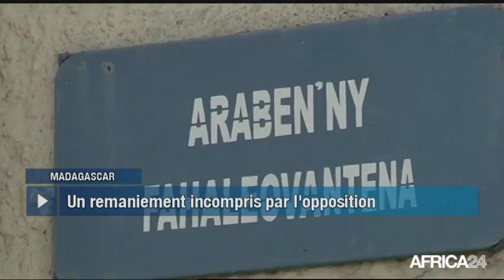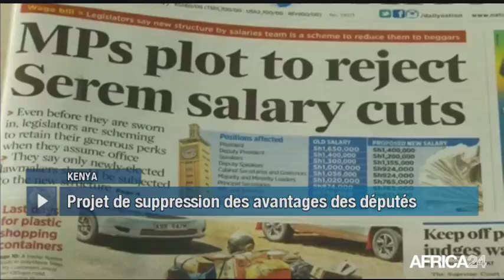Le Journal du lundi 28 août - 12h GMT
RD Congo, "LE CENTRE", NOUVELLE PLATEFORME POLITIQUE. Madagascar, QUATRIÈME REMANIEMENT MINISTÉRIEL. Côte d'Ivoire, LE RHDP À L'ÉPREUVE DU POUVOIR. Kenya, RÉDUCTION DES SALAIRES DES DÉPUTÉS.